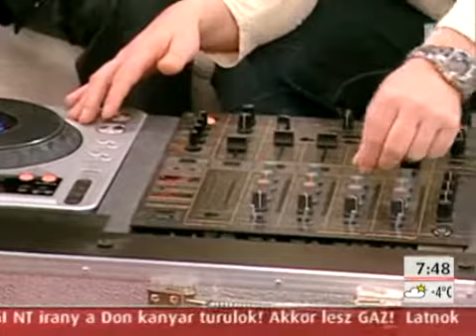Dr.Nyitrai_Zsolt-Lemezlovasok_2009.01.09